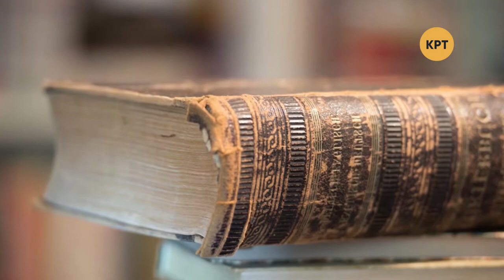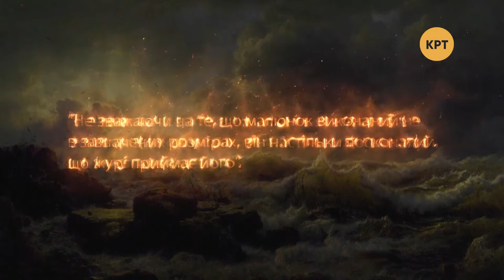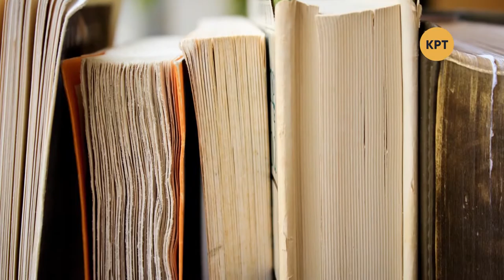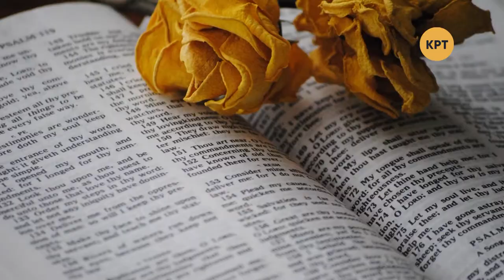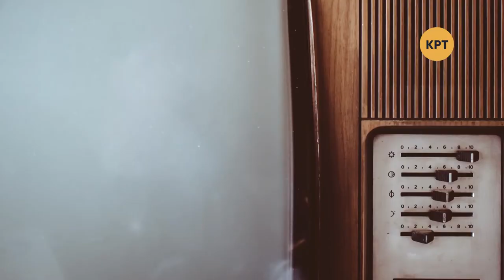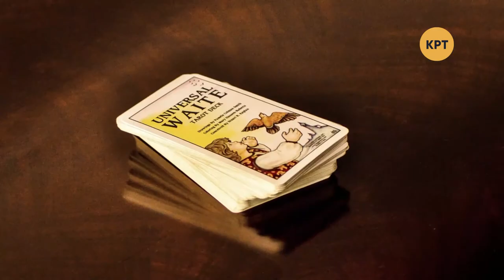Одна история – Сальвадор Дали – Телеканал КРТ // #12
Сегодняшний выпуск посвящён творцу-сюрреалисту Сальвадору Дали, бросавшему вызов миру ещё с детства. Им восхищаются, трактуют его искусство и используют как бренд.

Распространи это видео!